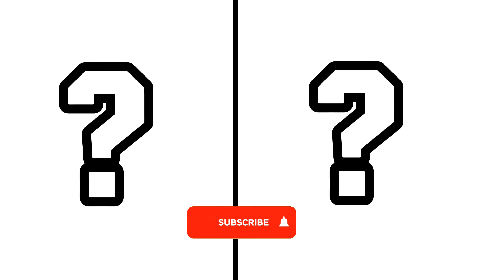SUPERHEROES like BABIES 💥 All Characters (Marvel & DC)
JOIN SUPER HEROES who transform into fierce BABIES in this action-packed video! Watch as Captain America, Batman, Spiderman, and the rest of the Marvel gang unleash their inner beasts to take on their foes. With epic battles, stunning visuals, and the beloved Characters we all know and love, this is a must-see for any Marvel and DC!